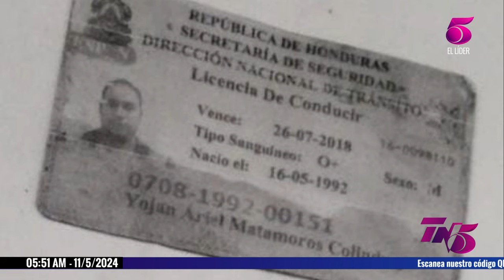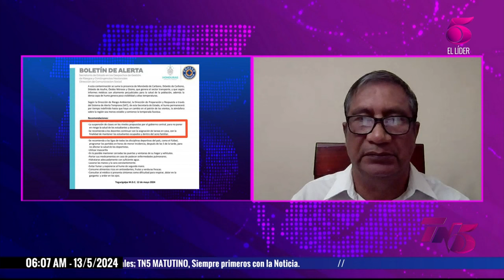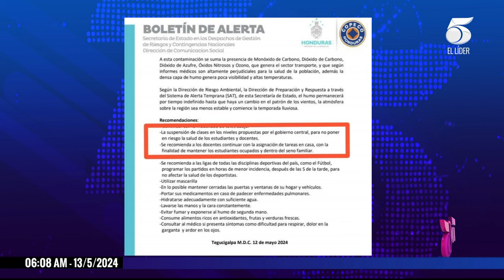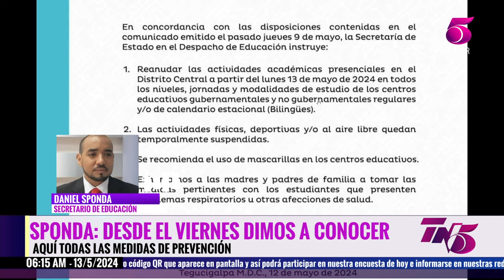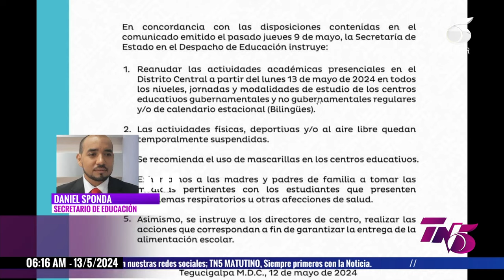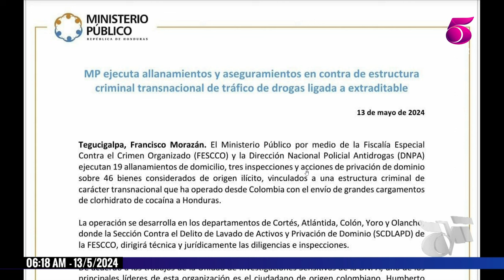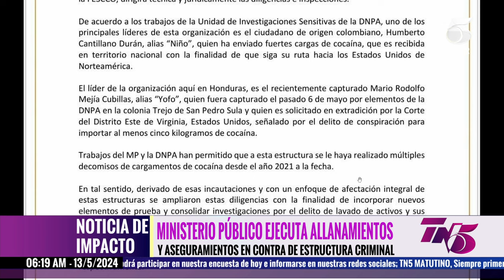Tn5 Matutino - 13 de mayo 2024